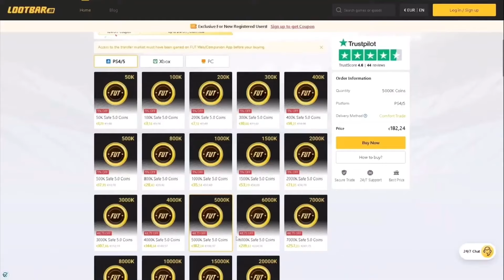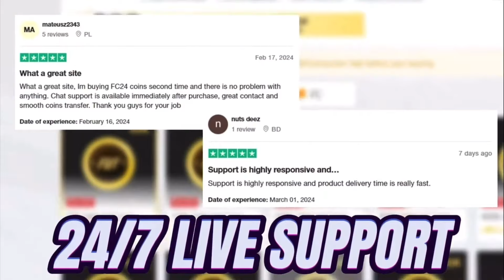SEHR BÖSE🔥🚨 VERLIERER DISCARDET 92+ ICON😱🚑 EA FC 24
ᄑSOCIALSᄑ
Lasst Liebe da!